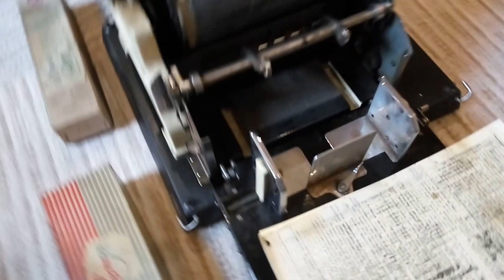RARE 1920s ELLAMS 100 ROTARY DUPLICATOR ROLLER PRINTER IN ORIGINAL CASE